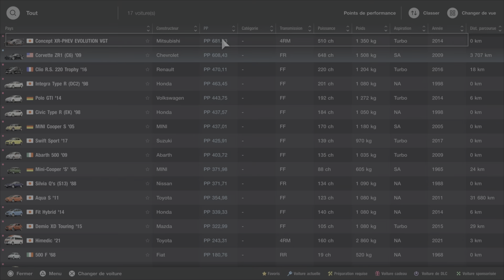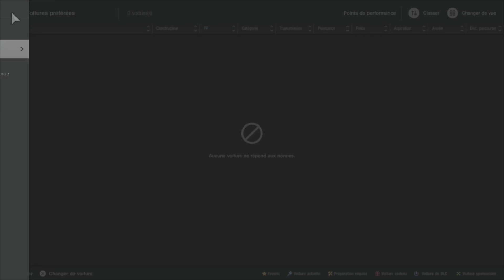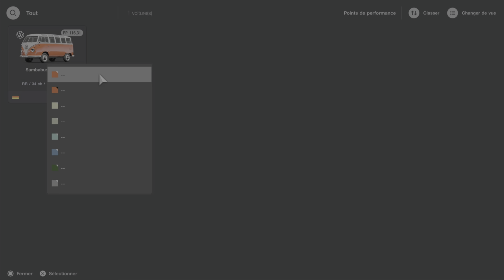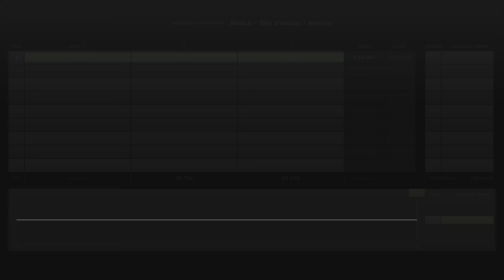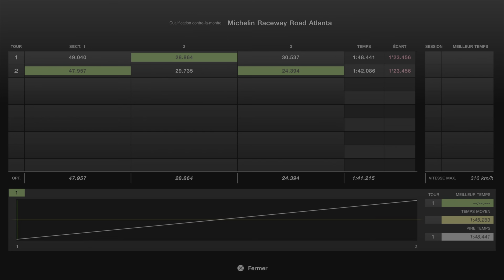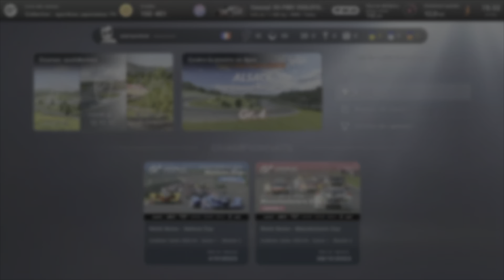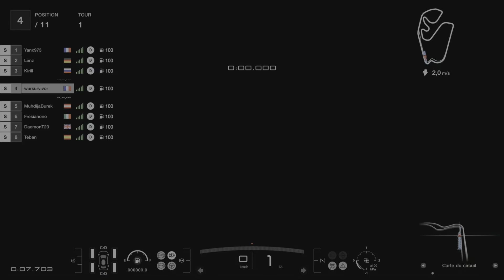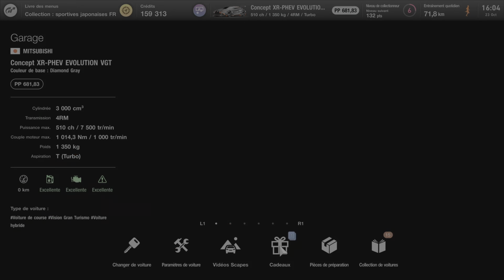Gran Turismo 7 PS5 trophée Débuts en Mode Sport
A fini une course en mode Sport.